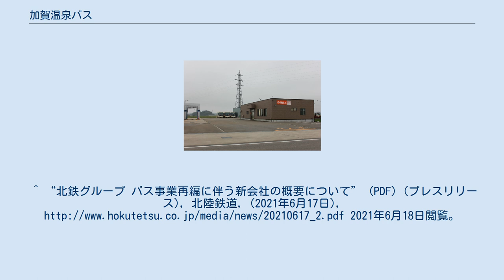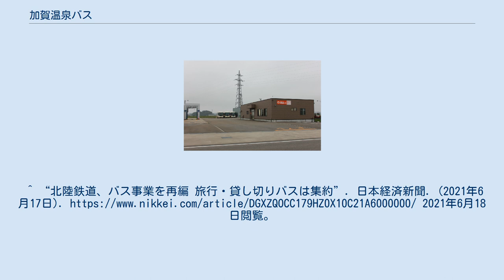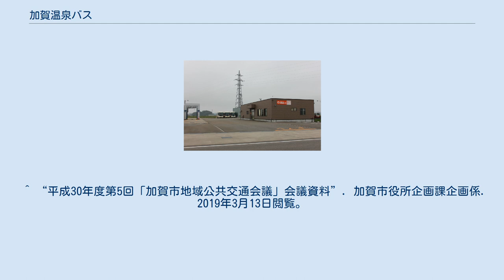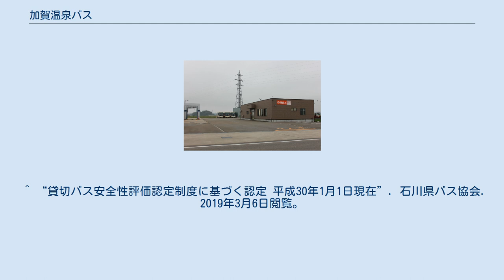加賀温泉バス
大聖寺駅前にて 加賀温泉バス株式会社（かがおんせんバス）は、かつて石川県加賀市に本社を置いていた北陸鉄道グループのバス事業者。
 親会社の北陸鉄道より路線バスを譲り受け、加賀市内において営業。
2021年（令和3年）7月1日、小松バスとの合併に伴い、社名を北鉄加賀バスに変更。
旧加賀温泉バスの本社所在地は北鉄加賀バスの加賀営業所となっている。
 2021年時点、加賀営業所担当路線を記載（主要バス停のみ）。
小松市周辺の路線は北鉄加賀バスを参照。
 2021年4月時点で、保有メーカーは三菱ふそうトラック・バス、日野自動車、旧日産ディーゼルの3社となっている。
また、保有車両は18台(乗合13台・貸切5台)と北陸鉄道のグループでは最小となっている ★★★「三つ星」認定事業者 ^ “加賀温泉バス株式会社の求人・中途採用情報-リクナビNEXT”. 株式会社リクルート. 2021年6月21日閲覧。
 ^ a b 加賀温泉バス株式会社 第27期決算公告 ^ “第109回定時株主総会招集ご通知に際しての法令及び定款に基づくインターネット開示事項 (PDF)”. 北陸鉄道. p. 11 (2021年6月9日). 2021年6月14日閲覧。
 ^ a b 「加賀地区のバス会社再編 7月、4社を2社に」『北國新聞』朝刊、2021年2月27日、5面。
^ a b “北陸鉄道、貸し切りバス事業子会社を再編”. 日本経済新聞. (2021年3月2日). 2021年4月29日閲覧。
^ “北鉄グループ バス事業再編に伴う新会社の概要について” (PDF) (プレスリリース), 北陸鉄道, (2021年6月17日), 2021年6月18日閲覧。
^ “北陸鉄道、バス事業を再編 旅行・貸し切りバスは集約”. 日本経済新聞. (2021年6月17日). 2021年6月18日閲覧。
 ^ “加賀温泉バス株式会社の求人・中途採用情報-リクナビNEXT”. 株式会社リクルート. 2021年6月21日閲覧。
 ^ 「加賀温泉バス発車 加賀市山中町」『北國新聞』朝刊、1994年4月1日、25面。
 ^ “グループ会社一覧”. 北陸鉄道 (2017年3月). 2017年4月8日時点のオリジナルよりアーカイブ。
2021年4月29日閲覧。
 ^ “加賀温泉バス補助金で維持 加賀市、事業廃止打診受け復活”. 読売新聞 (2010年2月20日). 2010年2月21日閲覧。
 ^ “加賀温泉バス株式会社 第27期決算公告”. 2021年4月29日閲覧。
 ^ 加賀市医療センター開院に伴い2016年4月加賀看護学校前に改称 ^ “北陸鉄道グループ　ダイヤ改正を実施します（4/1）”. 北陸鉄道. 2019年2月12日閲覧。
 ^ “加賀市HP　お知らせ　路線バス「温泉片山津線」の実証運行が決まりました！”. 加賀市ホームページ (2010年11月8日). 2011年12月20日閲覧。
 ^ “北陸鉄道グループ　ダイヤ改正を実施します（4/1）”. 北陸鉄道. 2019年2月12日閲覧。
 ^ “加賀温泉バス時刻表（H31.4/1改正）”. 北陸鉄道. 2019年3月13日閲覧。
 ^ “平成30年度第5回「加賀市地域公共交通会議」会議資料”. 加賀市役所企画課企画係. 2019年3月13日閲覧。
 ^ a b バスマガジン 2015, p. 33. ^ “会員名簿”. 石川県バス協会 (2021年4月1日). 2021年6月14日閲覧。
 ^ “貸切バス安全性評価認定制度に基づく認定 平成30年1月1日現在”. 石川県バス協会. 2019年3月6日閲覧。